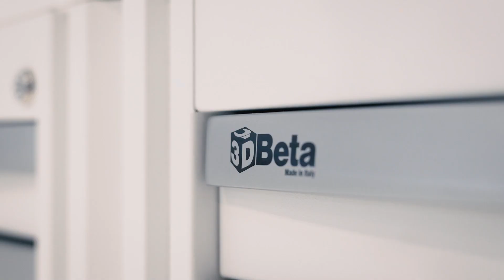TATUUS RACING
Follow 3D Beta